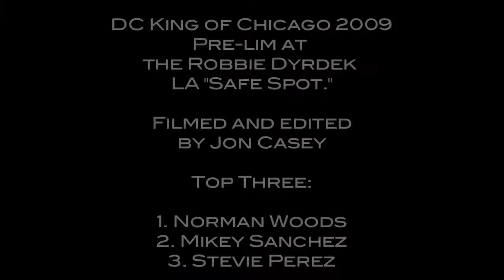DC King of Chicago Pre Lims in LA 09 (HD)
Top Three:
1. Norman Woods
2. Mikey Sanchez
3. Stevie Perez

Norman's got all expenses paid, the other two have to get to Chicago on their own.